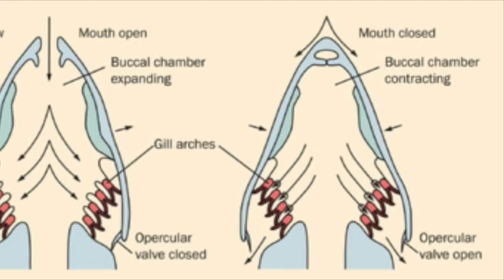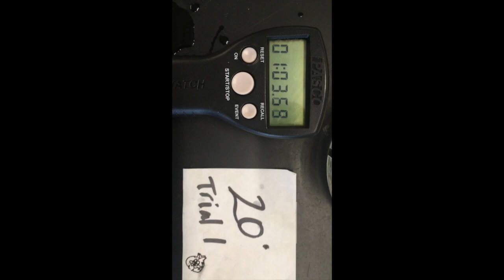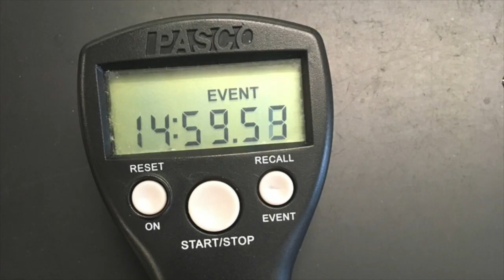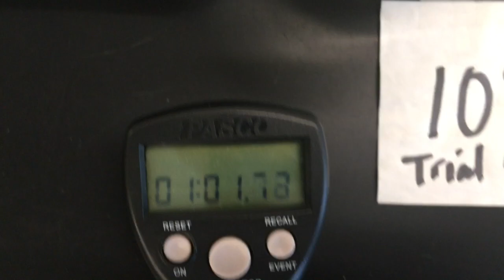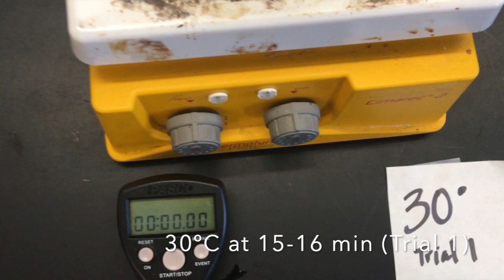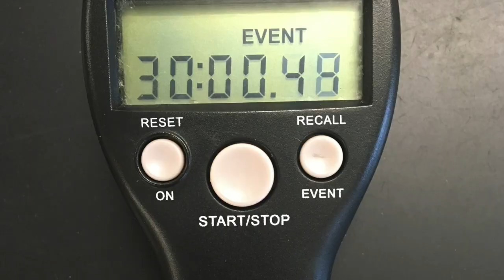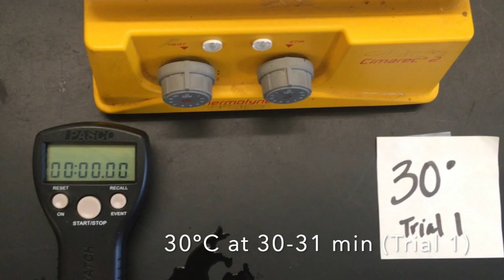Thermal Pollution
This video is about Thermal Pollution